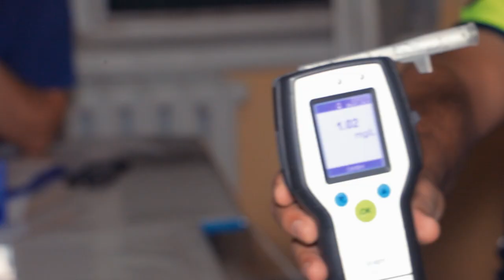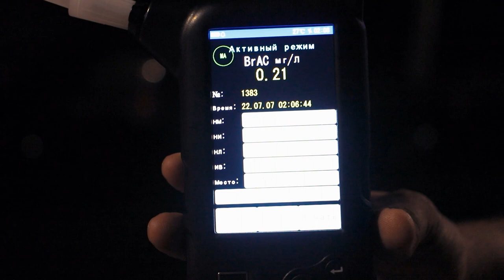YPX xodimi: Spirtli ichimlikning hidi kelayapti sizdan; Haydovchi: Hidi kelaversin, ichmaganman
Xorazm viloyatida boʻlib oʻtgan tungi reydlar davomida mast holda avtomobil boshqargan bir qancha haydovchilar aniqlandi.